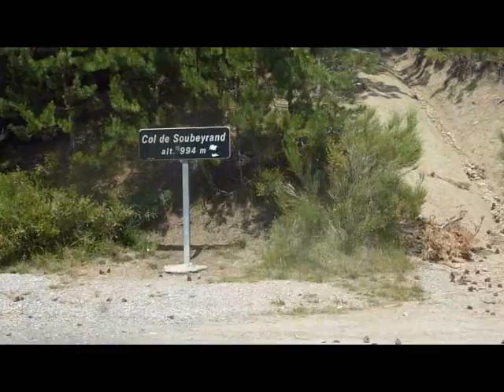raid Montagnat 2014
Raid vélo en drôme, Vaucluse, Hautes-Alpes et Isère